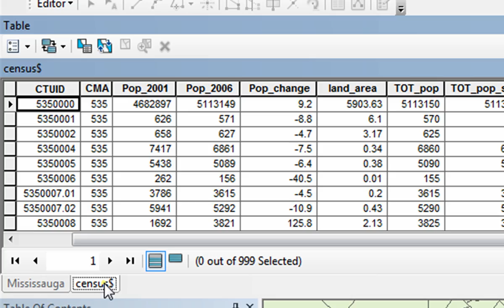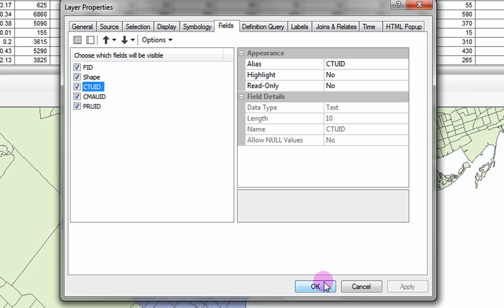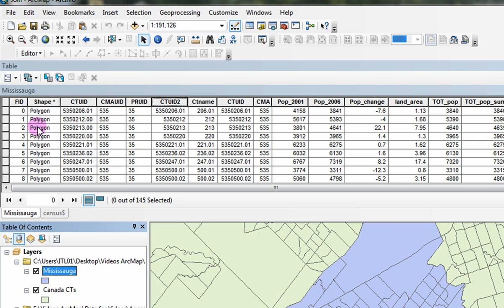How to Join Data Tables to Data Layers in ArcMap 10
This video will demonstrate how to join an excel data table to a data layer in ArcMap. In this example, we will join an excel file of Age and Sex data in the Toronto CMA by Census Tract, to a shapefile of Mississauga by Census Tract.